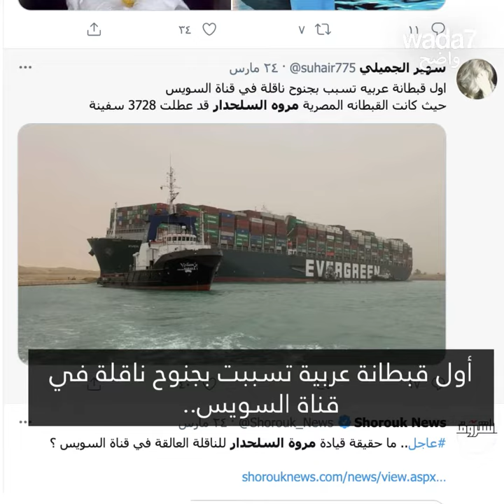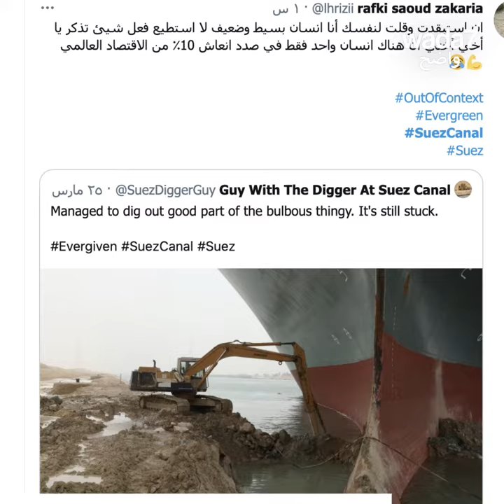قناة السويس مغلقة.. والشائعات تتهم امرأة !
امرأة مصرية، قبطان سفينة، ضحية التنمر الإلكتروني ... ترد على الشائعات!